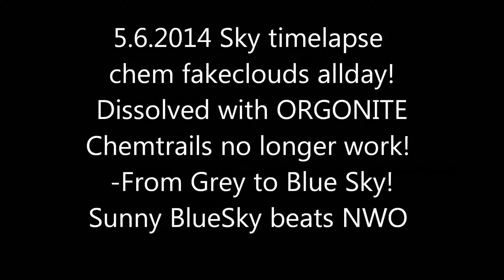Geoengineering HD weather HAARP timelapse 5.6.2014 wetter Chemtrails wolken zeitraffer voerde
weather, timelapse, HD, 5.6.2014, wetter, wolken, zeitraffer, voerde, germany,wettercam